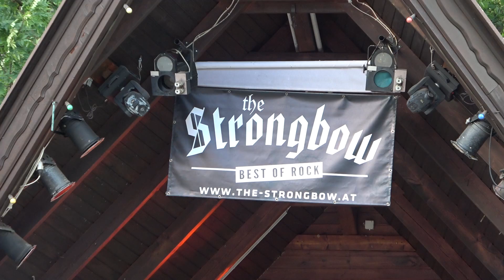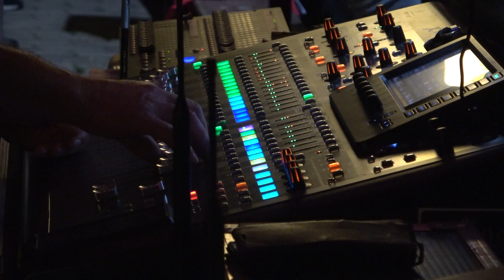The Strongbow (Rock am camp 2021)